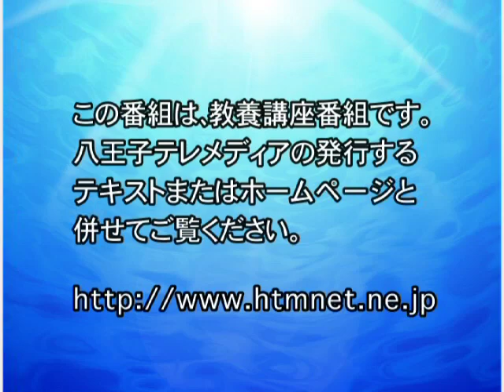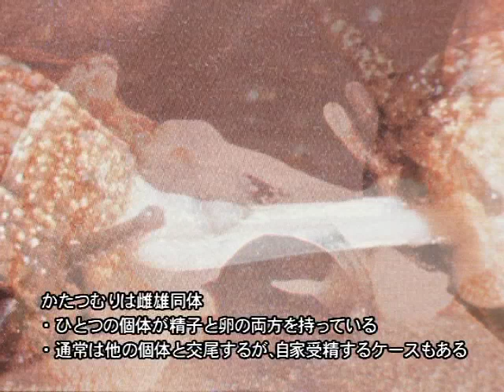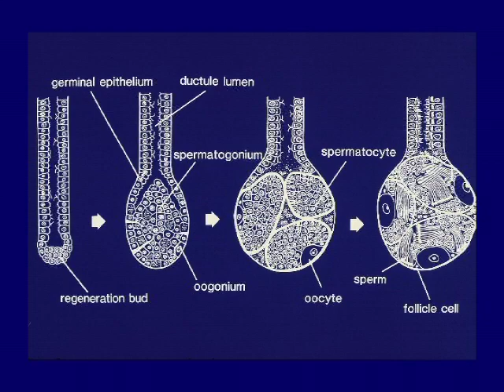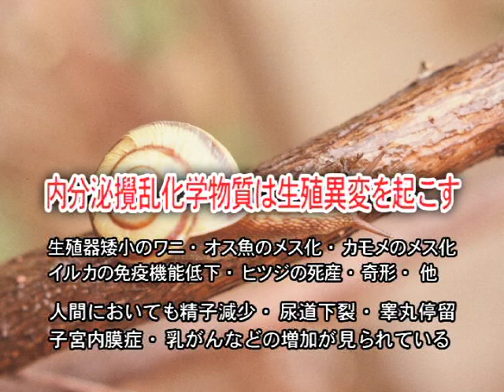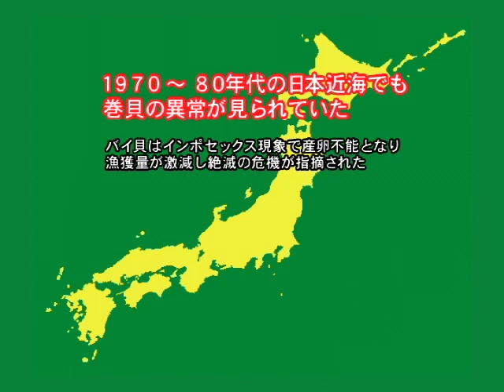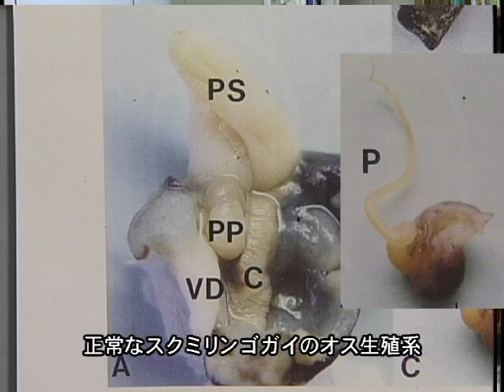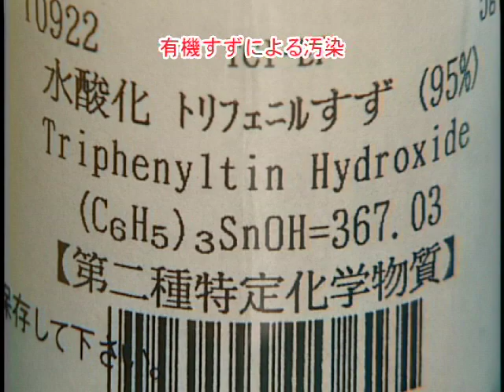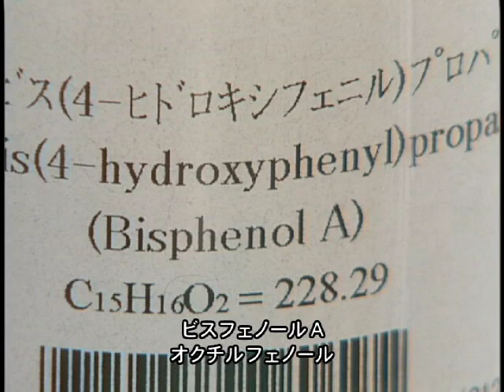知の回廊 第37回『巻貝の生殖異変と環境問題』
監修：武田直邦（中央大学商学部）

みなさんは巻貝というと、海に住む貝を思われるでしょう。しかし巻貝は陸上でも、淡水でも見られるのです。淡水にはタニシの仲間がおり、陸上には、かたつむりとナメクジがいます。ナメクジは巻貝の殻が退化した仲間とされているもので、例えばコウラナメクジでは、その名残として背中に石灰質の甲羅が入っています。実は、この巻貝の持つホルモンが、環境汚染の問題に大きく関わってきているのです...。

(登場人物の肩書きや施設等の名称は番組制作当時のものとなります)

2003年度制作